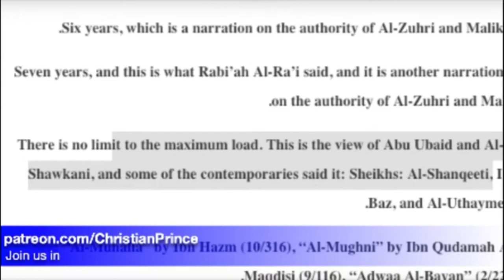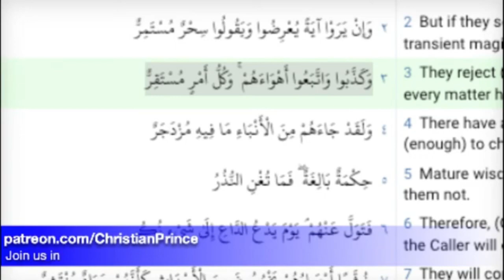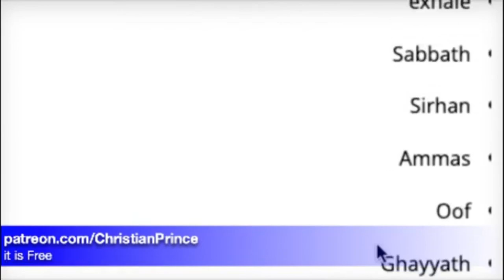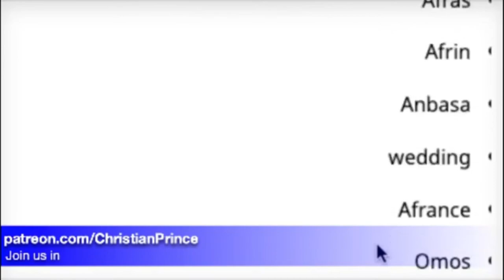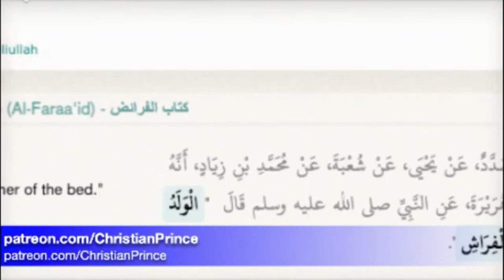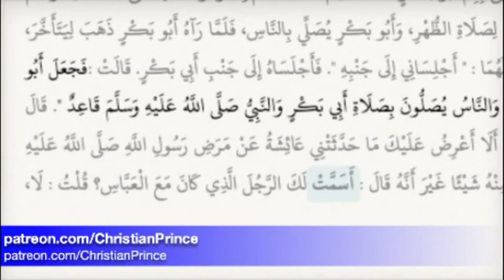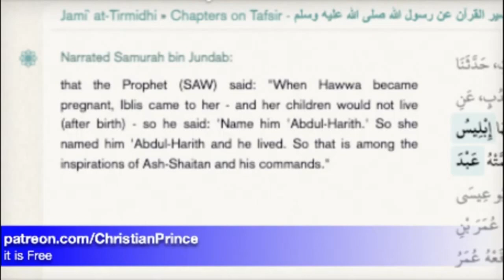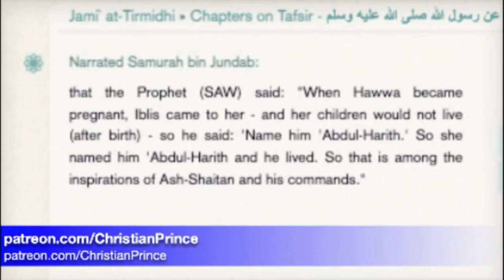Christian Prince Re-Runs: Imam Amir Died Laughing at Suni Muslim Religion, Part Two